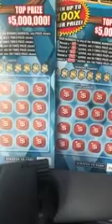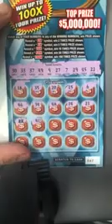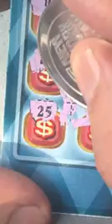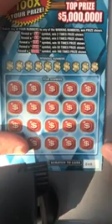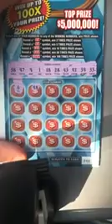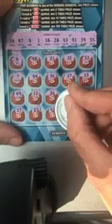BOOM WINNER ~NY LOTTO SCRATCH OFFS